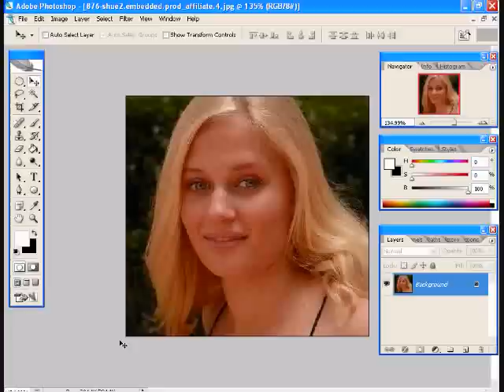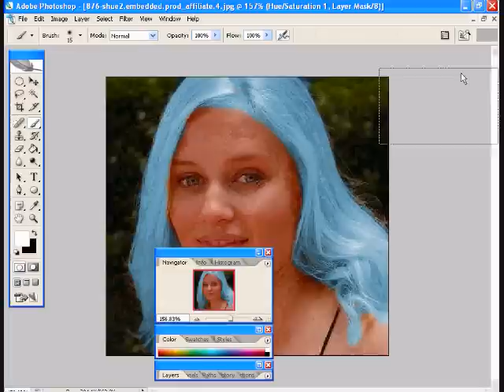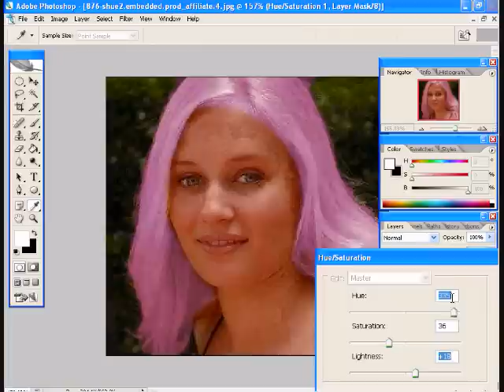Photoshop CS2: Change Hair Color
Change Hair Color in Photoshop.. It's pretty easy.